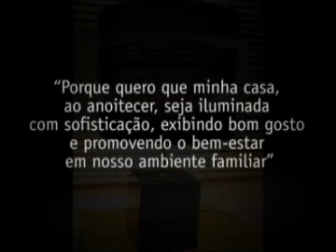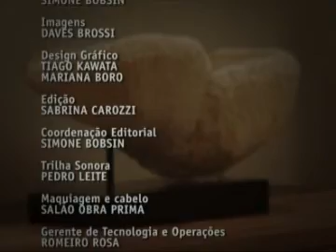Casa e Design Explica a dúvida do consumidor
Dúvida da Filomena: qual peça decorativa utilizar para decorar banheiro recém reformado?